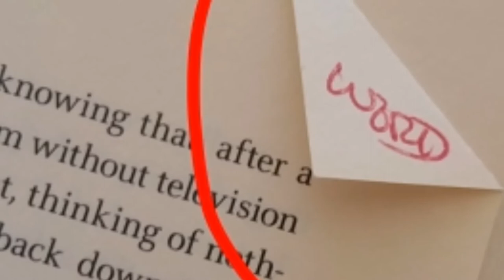Better Than Websters, Almost Oxford, Dr. Donna Creates Word of the Day ~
In this Desk Talk Dr. Donna Thomas - Rodgers provides the strategy that she uses to create the word of the day!

Credits:

Executive Producer: Dr. Donna Thomas-Rodgers
Created by: Dr. Donna Thomas–Rodgers
Production: Glowing Productions
Graphics: Glowing Productions
Music Produced By: Detroit Red
Genre: Red Symphony
Styling: D. Howard